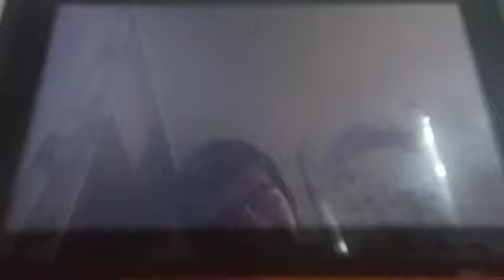Mario Kart 8 Deluxe (Switch) - Lemi Je Prestigao Mene I Ostale - Part 31 (Ryder Mii Gameplay)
Mario Kart 8 Deluxe gameplay for Nintendo Switch.
Played On Original Console And Recordered With My Mobile.